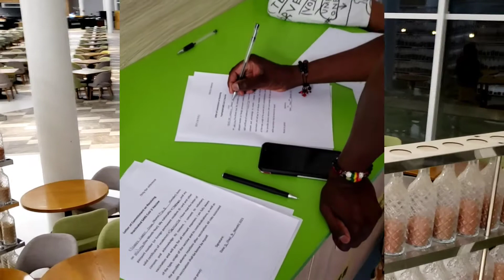covid 19 vaccine, what your take.. INSIDE ART LIFE